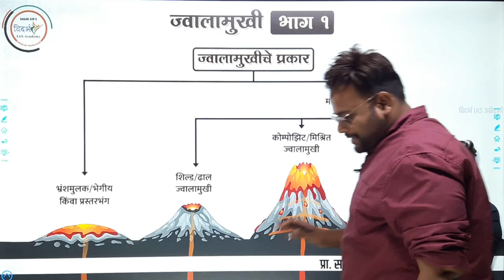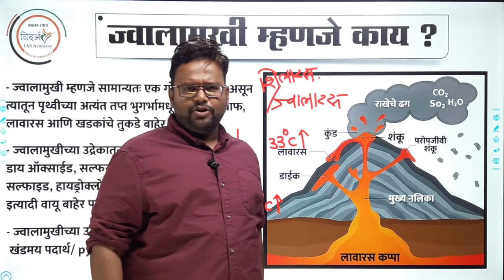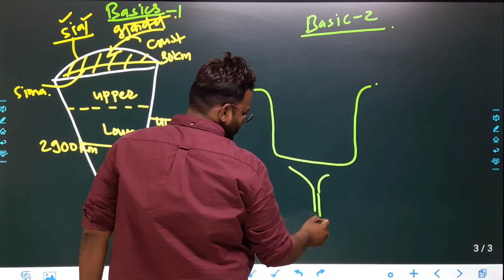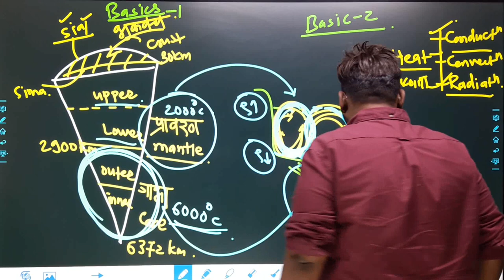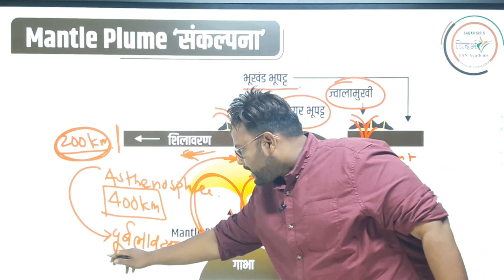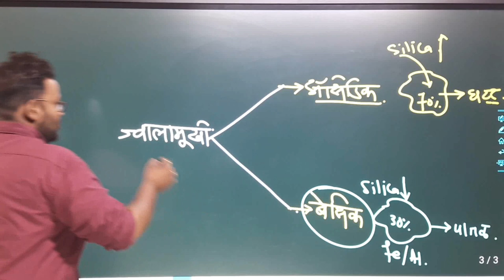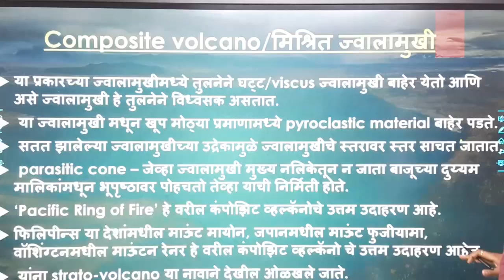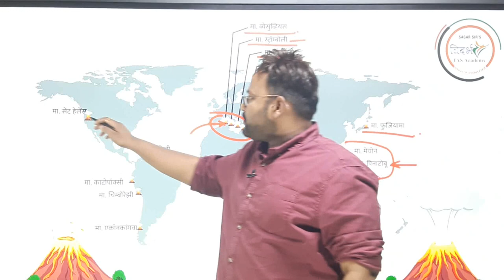ज्वालामुखी/ Volcano भाग-१ by सागर सर |UPSC/MPSC-राज्यसेवा पूर्व व मुख्य परीक्षा।कंबाईन पूर्व परीक्षा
Org code-PIKRT
VIDARBH knowledge express ( NEW youtube channel link👇 )